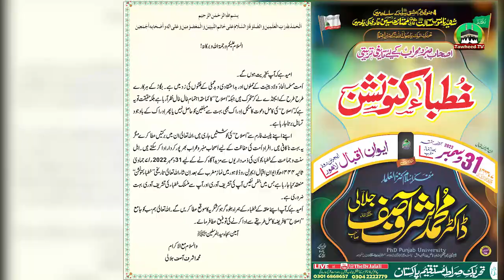Khutaba Convention 31 Dec 2022 | Aiwan E Iqbal Lahore | Promo | Dr Ashraf Asif Jalali